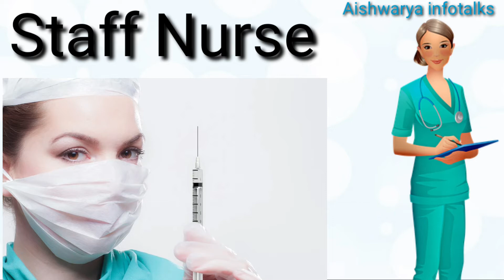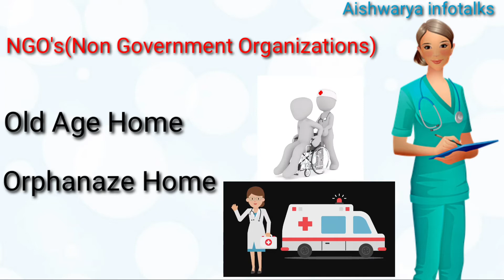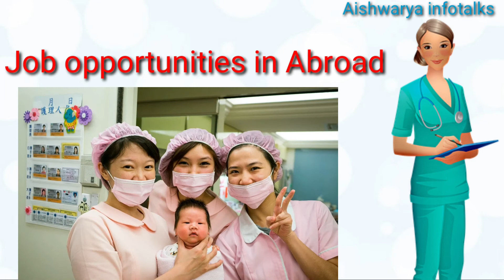Job opportunities for B.Sc Nursing &Nursing courses